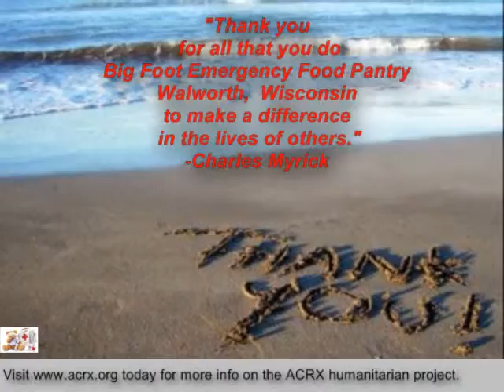Big Foot Emergency Food Pantry Receive Tribute & Medication Help by Charles Myrick of ACRX